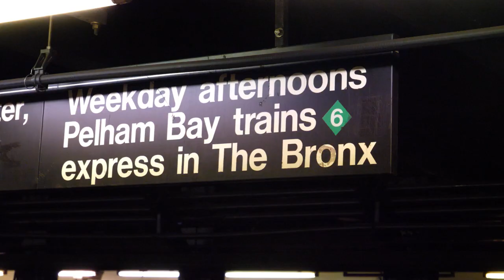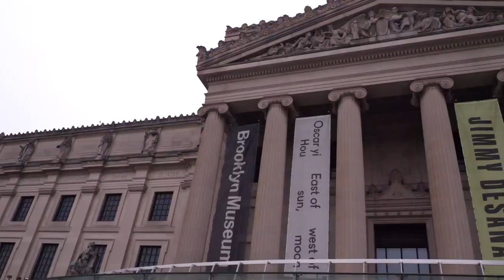4 DAYS IN NEW YORK WITH THE FRA